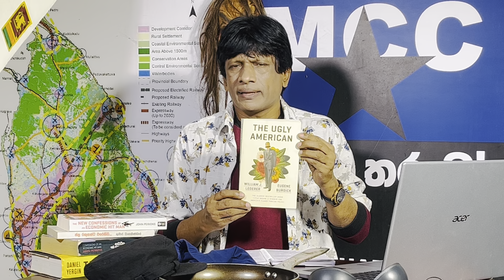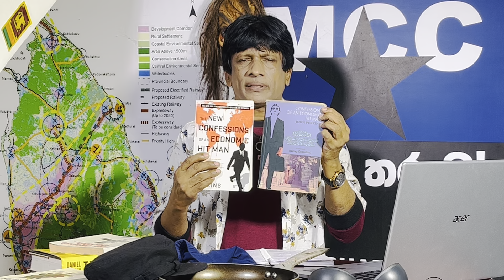CHAPA on Geopolitics! Diana's Cannabis! Gota Go Home! IMF මන්ද පෝෂණයට ගංජා!? Sept 9, 2022